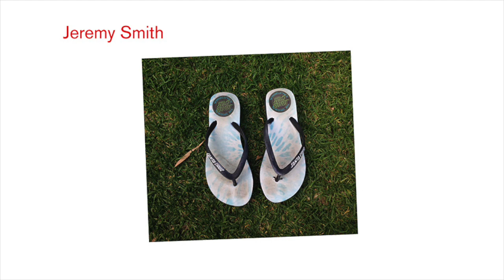"The doctor said: make sure that boy never has children." – Jeremy's story | A Mile in My Shoes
"Rather than smirk at me or take a photo of me, instead say 'what’s it like being you dude?' I’ll tell you a story or three."

For our travelling shoe shop, A Mile in My Shoes, Jeremy donated his shoes and told his story of having achondroplasia, or being as he says "in layman's terms... a dwarf".

We take our shoe shop all over the world, inviting visitors to (literally) walk a mile in a stranger's shoes while listening to their story. You can hear some of the stories we've collected in our weekly podcast. This is a subtitled version; you can also listen to on iTunes, Acast and most other places.

Jeremy's story is produced by Marnie Richardson, and this podcast by Loftus Media.

A Mile in My Shoes is intended as an audio experience – please listen to the story, ideally on a pair of headphones.